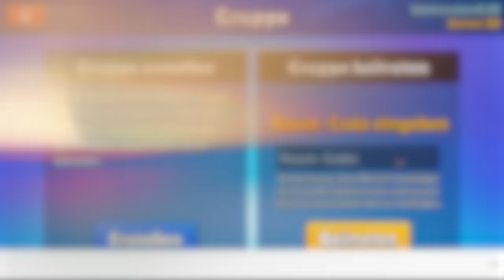CENTEX und VITAMINE spielen das ERSTE mal STUMBLE GUYS!